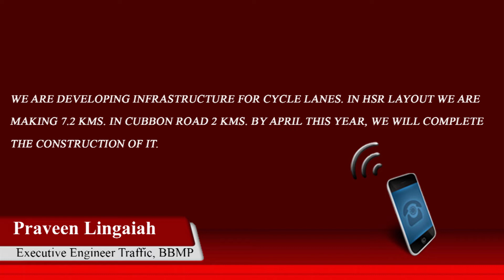Less demand for rental bicycles in the city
People are not using bicycles even when are available at very affordable costs. Traffic and no separate lanes for cyclists are the major reasons for it.